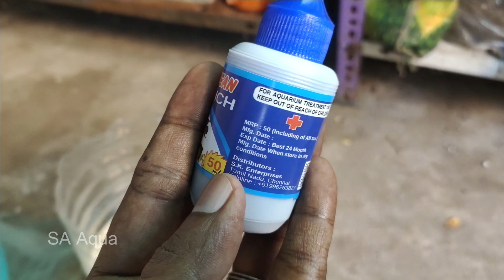BETTA FISH TREATMENT FOR SWIMBLADER DISEASE மீன் swim bladder நோய்யை எப்படி குணபடுதுவதுfish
in this video betta caring about swim blader dieaces and also how to take care for betta from this disease
 thankyou